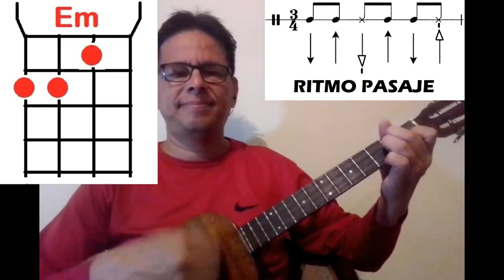SENTIMIENTO APUREÑO Reyna Lucero Letra y Acordes Principiantes CUATRO FÁCIL RÁPIDO Y SENCILLO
En éste tutorial básico de cuatro acompañante vamos a aprender cómo tocar pasaje SENTIMIENTO APUREÑO en la voz de Reyna Lucero en el cuatro venezolano o cuatro llanero básico nivel principiante, tonalidad Mi  Menor.

DONACIONES
Pagomóvil: Provincial (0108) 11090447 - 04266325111